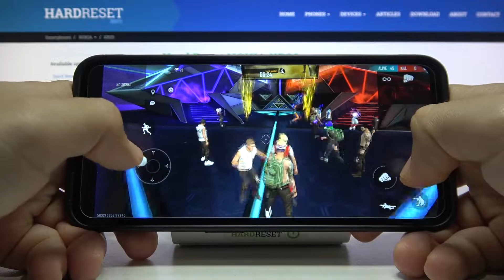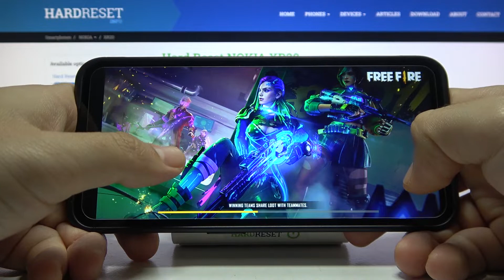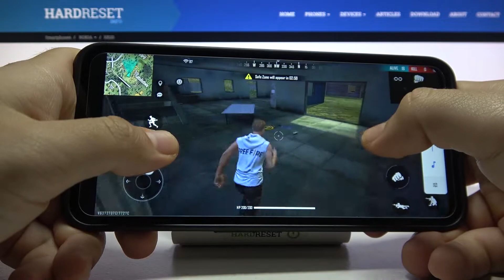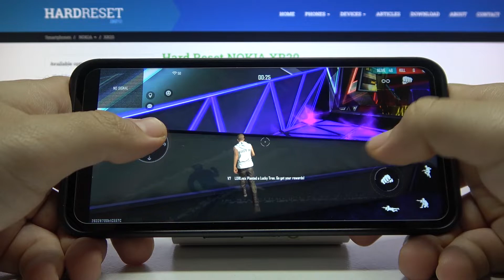Как телефон Nokia XR 20 потянет Garena Free Fire / Играем в Marvel Contest Of Champions на Нокия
В следующем видео о телефоне Nokia Xr 20 мы покажем вам как ваш телефон Nokia Xr 20 спрвляется с игрой Garena Free Fire. Посмотрев наше видео о Nokia Xr 20 вы узнаете тянет ли он игру Garena Free Fire. В этом видео вы сможете увидеть тест производительности  Nokia Xr 20 в игре Garena Free Fire. Вы сможете понять, ваш Nokia Xr 20 способен на конкретную производительность заточенную под игру Garena Free Fire или все-таки нет.

Как Nokia Xr 20 справится с Garena Free Fire? Как Garena Free Fire пойдет на Nokia Xr 20? Как потянет Nokia Xr 20 игру Nokia Xr 20? Сколько будет фпс на Nokia Xr 20 в игре Garena Free Fire? Как играется на Nokia Xr 20 в CarX Drift Racing 2? Как перегревается Nokia Xr 20 в игре Garena Free Fire